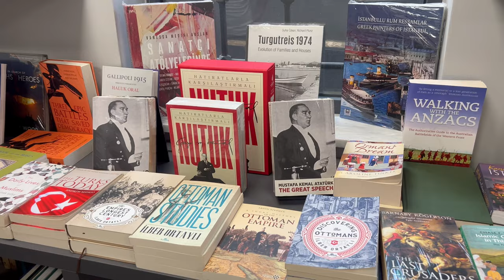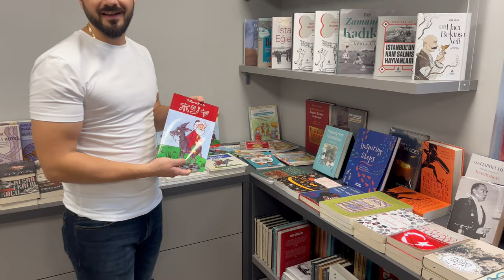MEDUSA EFSANESi YEREBATAN SARAYI! | Yeryüzündeki En Büyük Sarnıç / 1500 YAŞINDA!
Bu sizlerle buluştuğum MEDUSA EFSANESi YEREBATAN SARAYI! | Yeryüzündeki En Büyük Sarnıç / 1500 YAŞINDA! videom ve bu yüzden benim için çok önemli! Yakın zamanda keyifli videolar olacak...